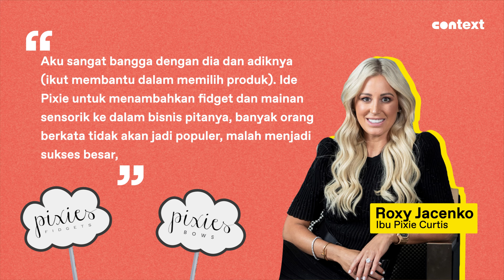Pensiun dari CEO, di Usia 12 Tahun! Ini Cerita Tentang Pixie Curtis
Muda, kaya raya, sisa hidup tinggal leha-leha… Kayanya gak berlaku buat Pixie Curtis.
Usianya baru 12 tahun, tapi sudah bisa jadi miliarder lewat bisnisnya. Gadis Australia ini memang beda